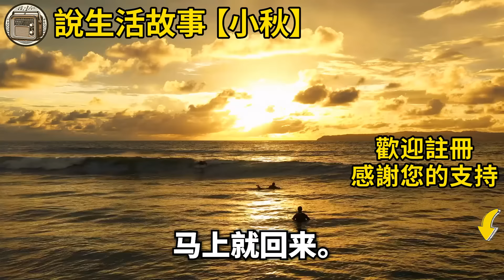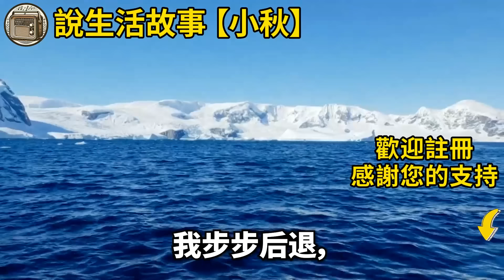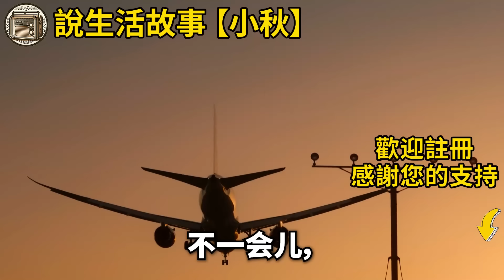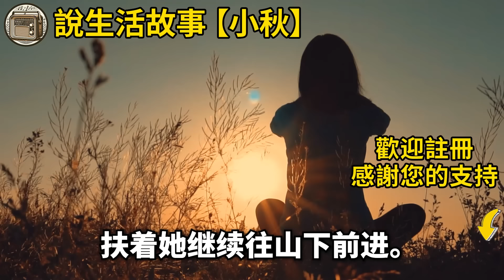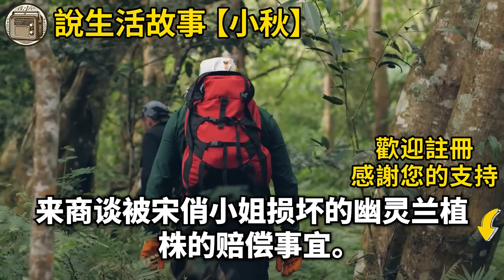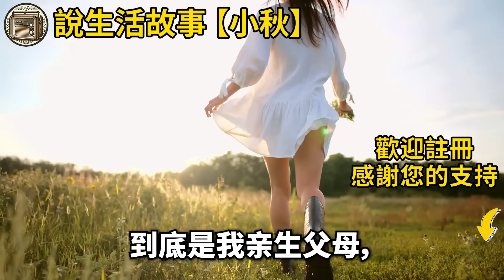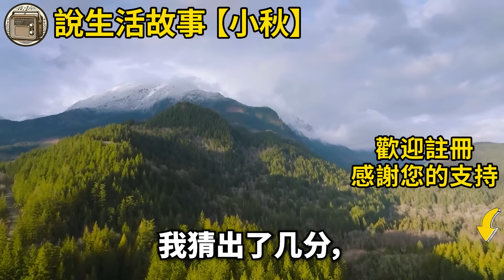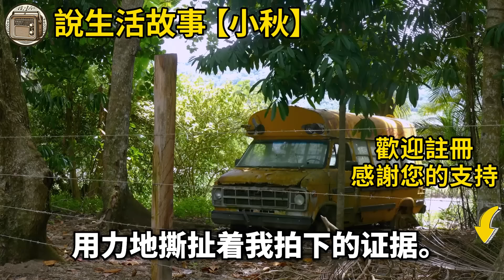我剛生下女兒不到一個月，我先生想擺脫身無分文的我，只因他懷疑這個嬰兒不是他的，他立刻轉身與小秘書玩耍，沉浸在一段模糊的戀情中，但不知道我是他無法對抗的人！生活經驗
如果是您，您會在這種情況下做什麼？ 我剛生下女兒不到一個月，我先生想擺脫身無分文的我，只因他懷疑這個嬰兒不是他的，他立刻轉身與小秘書玩耍，沉浸在一段模糊的戀情中，但不知道我是他無法對抗的人！